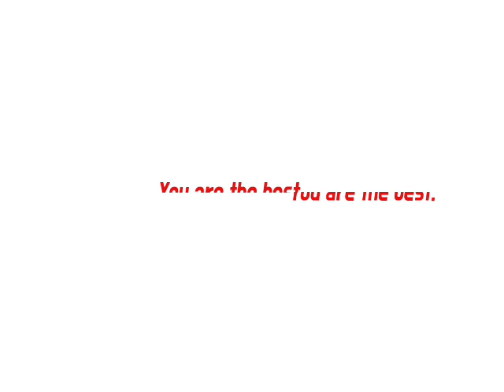[LIVE]🔴 BRAZIL VS PERU DI INDOSIAR | Jum'at, 18 Juni 2021 | Copa America 2021 | Info Live Bola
live streaming brazil vs peru di indosiar 🔝